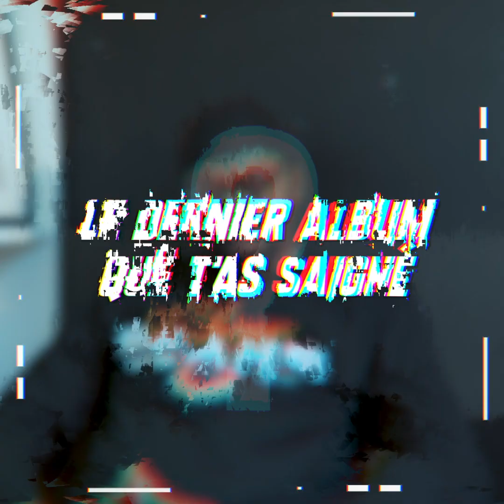ISHA - DANS LE VISEUR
Voici DANS LE VISEUR avec ISHA !

🔥ISHA sort LVA vol. 3 le 7/02 et il sera à la MACHINE DU MOULIN ROUGE le 25/02 🔥